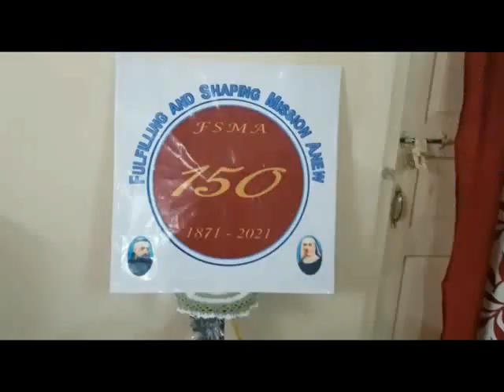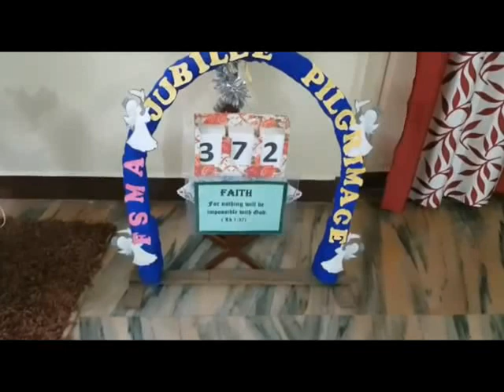St. Marys School/Chinchinim/FSMA 150 Not Out/ Fr Nelson Lobo OFM Cap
The Franciscan Sisters of Mary of the Angels are completing 150 years of their congregation. They celebrate their feast on 2nd August, the feast of Portiuncula.
The photos and videos are at St. Marys School, Chinchinim/Goa/India.